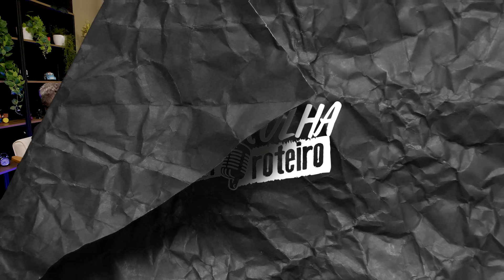MEL LISBOA | EMBRULHA SEM ROTEIRO #083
Recebemos a atriz Mel Lisboa para um papo sobre o ínicio da sua carreira e a sua trajetória pós sucesso da minissérie "Presença de Anita", ela nos contou também como é poder interpretar Rita Lee nos palcos em "Rita Lee Mora ao Lado" e "Rita Lee Uma Autobiografia Musical".
Vem conferir.

Segue ela @mellisboa

Apresentação: Maurício de Barros, Marcelo Laham e Willians Mezzacapa
Direção: Willians Mezzacapa
Dir. de Fotografia: Philip Silveira
Edição e Finalização: Fábio Henrique
Coprodução: Clapme Hub
Arte: Rafael Branco
Prod. Executiva: Marcelo Laham e Maurício de Barros
Ass. de Produção: Lani Azevedo